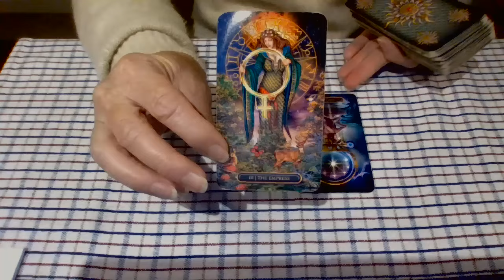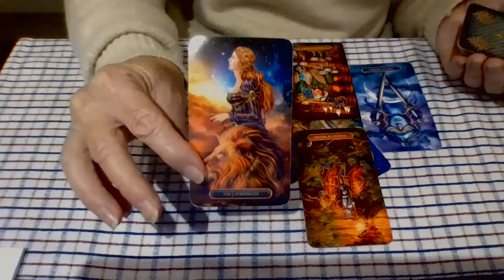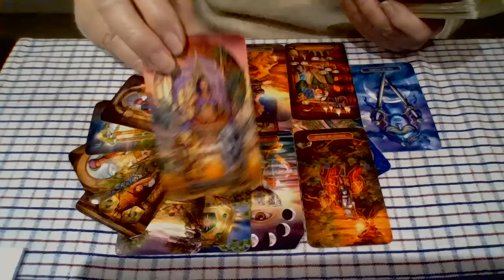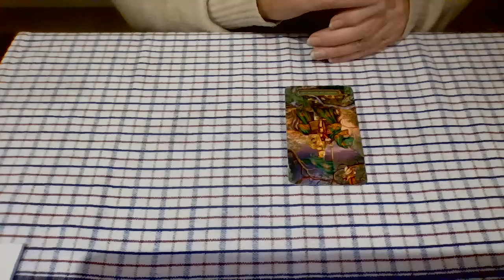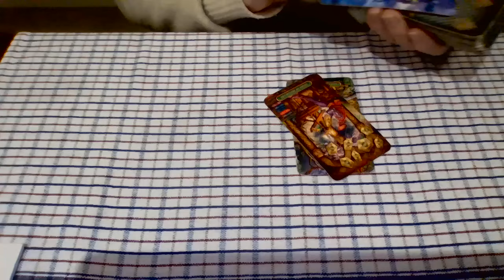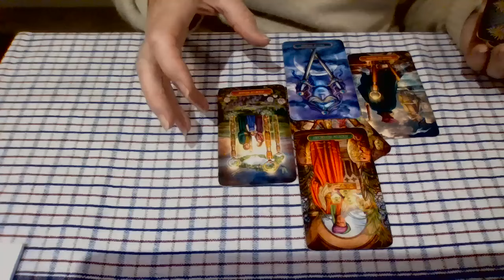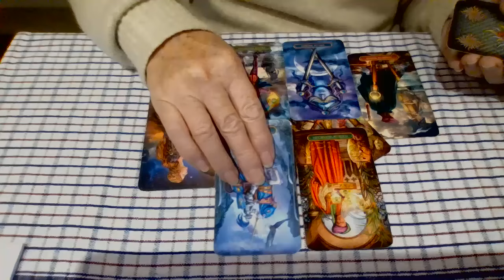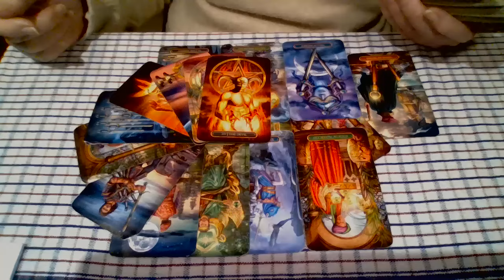The Murdoch Empire battle